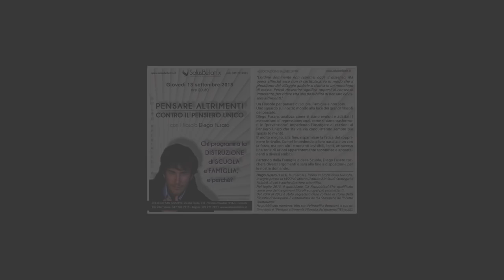Diego Fusaro - Oltre il pensiero unico. Chi programma la distruzione di scuola e famiglia?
13 settembre 2018 Vittorio Veneto
Diego Fusaro

“L'ordine dominante non reprime, oggi, il dissenso. Ma opera affinché esso non si costituisca. Fa in modo che il pluralismo del villaggio globale si risolva in un monologo di massa. Perciò dissentire significa opporsi al consenso imperante, per ridare vita alla possibilità di pensare ed essere altrimenti.”

Un Filosofo per parlare di Scuola, Famiglia e non solo.
Uno sguardo sul nostro mondo alla luce dei grandi filosofi del passato.
Diego Fusaro, giovane filosofo Italiano, analizza come si siano evoluti e adattati i meccanismi di repressione, anzi, come si siano trasformati in “prevenzione”, impedendo l’insorgere di reazioni al Pensiero Unico che sta via via conquistando sempre più spazio (o menti). E’ molto meglio, alla fine, risparmiare la fatica del sopprimere le rivolte. Come? Impedendo la loro nascita, non con la forza, ma con altri strumenti invisibili, lenti. Attraverso una serie di azioni, apparentemente sconnesse e appartenenti a diversi ambiti.
Partendo dalla Famiglia e dalla Scuola, Diego Fusaro toccherà diversi argomenti e sarà alla fine a disposizione per le nostre domande.

Diego Fusaro (1983), laureatosi a Torino in Storia della Filosofia, insegna presso lo IASSP di Milano (Istituto Alti Studi Strategici e Politici), di cui è anche direttore scientifico. Ha svolto attività di ricerca presso l’Università di Bielefeld in Germania.
In questa prospettiva, la sua ricerca si sofferma, per un verso, sulla galassia degli autori che hanno provato a elaborare un metodo per la storia delle idee, delle metafore e dei concetti (Foucault, Blumenberg, Koselleck). Nel luglio 2013, il quotidiano “La Repubblica” l’ha qualificato come uno dei tre giovani filosofi europei più promettenti. Dal 2008 al 2012 è stato segretario delle collane di storia della filosofia di Bompiani. È editorialista de “La Stampa” e de “Il Fatto Quotidiano”.
Tra i suoi libri più famosi: “Bentornato Marx!” (Bompiani, 2009), “Essere senza tempo. Accelerazione della storia e della vita” (Bompiani, 2010), “Minima mercatalia. Filosofia e capitalismo” (Bompiani, 2012), “Il futuro è nostro. Filosofia dell’azione” (Bompiani, 2014), “Idealismo e prassi. Fichte, Marx e Gentile” (Il Melangolo, 2013), “Antonio Gramsci. La passione di essere nel mondo” (Feltrinelli, 2015), “Pensare altrimenti. Filosofia del dissenso” (Einaudi, 2017).